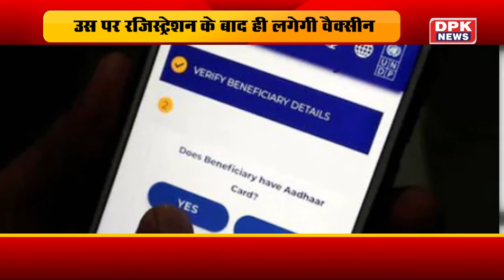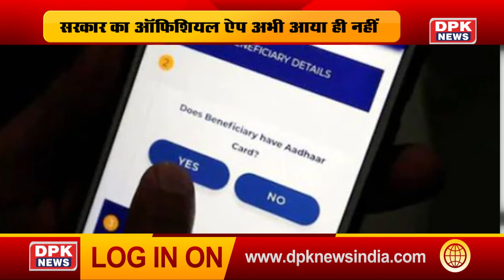DPK NEWS|| सरकार का ऑफिशियल ऐप अभी आया ही नहीं; उस पर रजिस्ट्रेशन के बाद ही लगेगी वैक्सी |technology